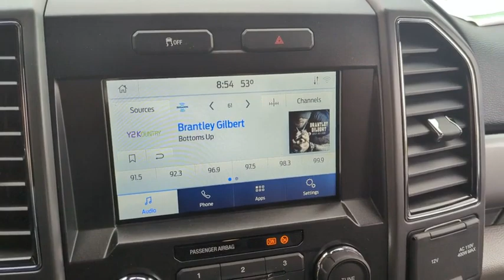2022 Ford Super_Duty_F-250_SRW NEF64622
2022 Ford Super_Duty_F-250_SRW  - Stock#: NEF64622 - VIN#: 1FT7W2A65NEF64622

9130 W. Bell Rd

Oxford White 2022 Ford F-250SD XLT Fleet 6-Speed Automatic 6.2L V8 EFI SOHC 16V Flex Fuel RWDThank you for looking. At Peoria Ford we are here to serve.